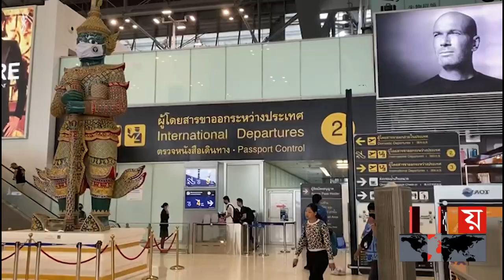এতো কম খরচেও অস্ট্রেলিয়া যাওয়া যায়? | Sydney Travel | Low Cost | Indonesia | Thailand | Traveler